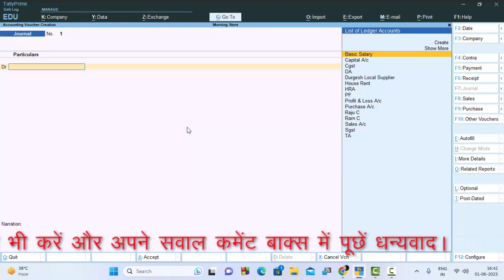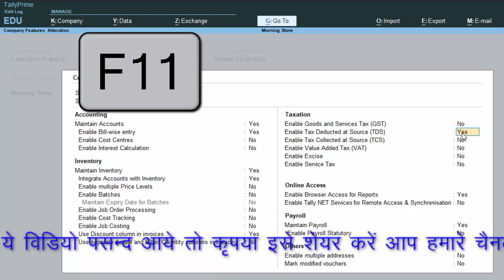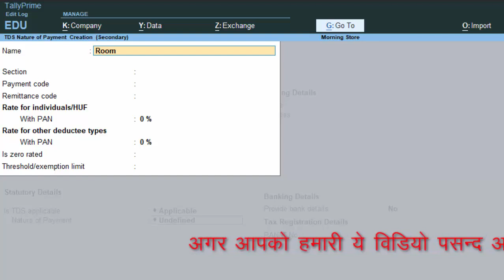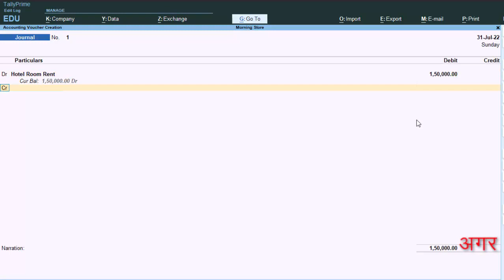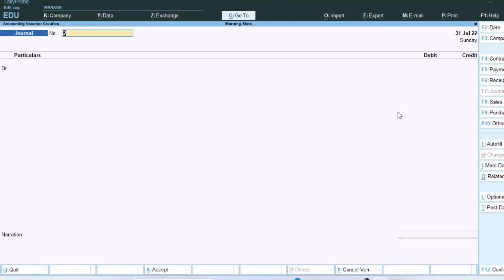Tds is not calculating automatically in Tally Prime@COMPUTEREXCELSOLUTION